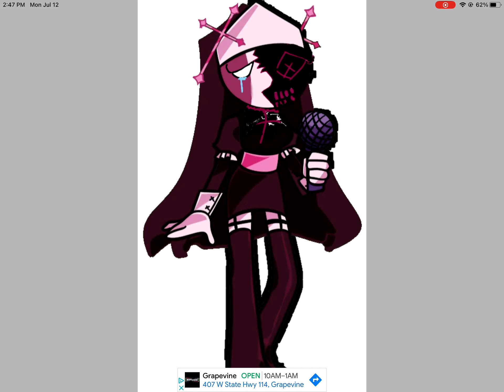Making almost corrupted Sarv ll Part 2 ll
Next is the final